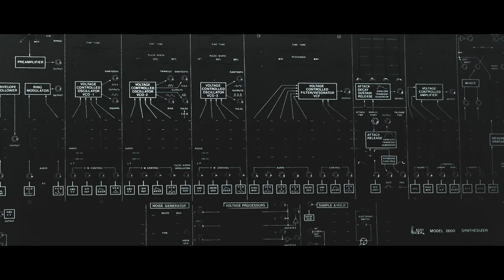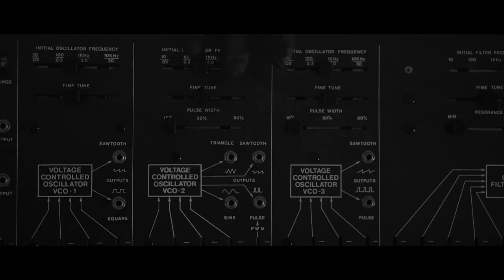Doric - Cities Are Dead (Official)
Taken from Doric's  "Great Dead Cities"LP(Young & Cold Records,2021)
Filmed/Directed/Edited by Nikos Chantzis🎥Press Eject and Give me the Tape⚡️Special thanks to Demeter,starring as The Brightest Void, Synthesizer.gr,my friends & precious helping hands, Dimitris, Joanna & Petros🖤
All Written/Performed/Produced by Stathis Leontiadis⚡️Mastering by Pimis Petrou.

Lyrics:
The sentence is known
"Prison for life!"
Forget who you are
(Nobody will know)
Doubt for the truth
Doubt for you
Look for the Void
The Blackness in you

Gaze in Silence
No stories to tell
The cities are dead

To lock yourself
To face the void
To lose yourself
No exit door
No rescue at all
Hope is lost
The Void knows